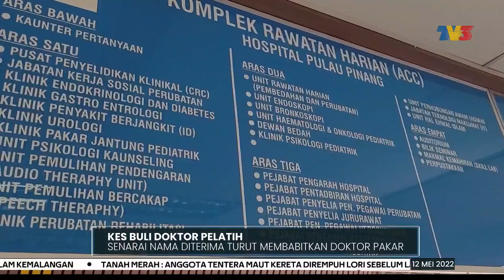KES BULI DOKTOR PELATIH | Senarai Nama Diterima Turut Membabitkan Doktor Pakar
Senarai anggota dalam pasukan petugas bebas bagi menyiasat kematian seorang doktor pelatih di Hospital Pulau Pinang serta dakwaan wujudnya budaya buli di fasiliti kesihatan awam akan diumumkan esok oleh Menteri Kesihatan, Khairy Jamaluddin.

Senarai nama doktor yang didakwa sebagai pembuli itu turut melibatkan doktor pakar.